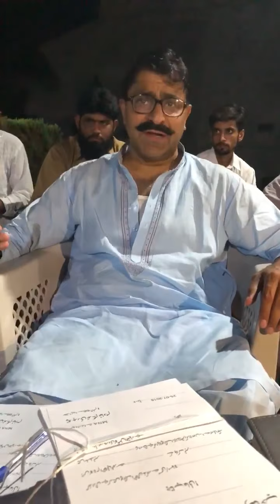Ch Nadeem khadim k qaflay par police ki Gunda gardi